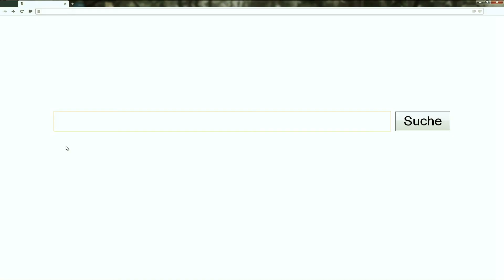Mein Leben wird anders - 99Fire Films Award 2014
Unser Beitrag für den 99FIRE FILMS AWARD 2014
Thema: "Die bewegendste Geschichte schreibt das Leben". (Zusatz: Das Internet muss vorkommen.)

Zeitvorgabe: Einen 99 Sekunden Film in 99 Stunden produzieren.